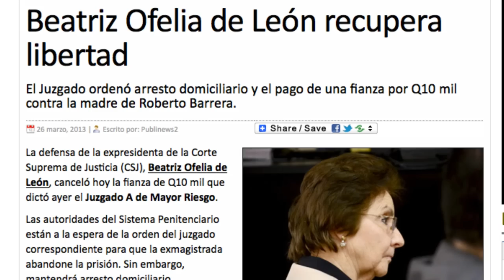A dos años de la desaparición de Cristina Siekavizza